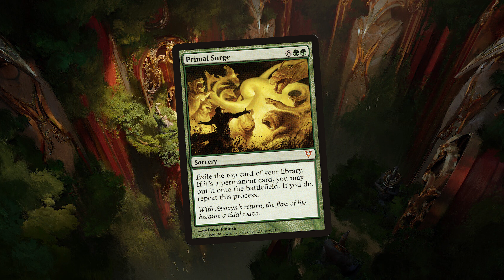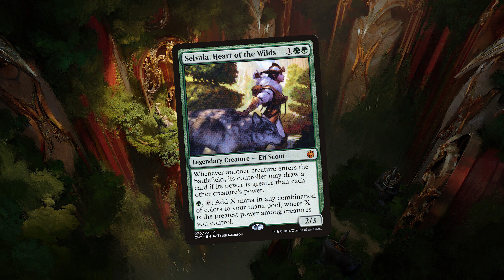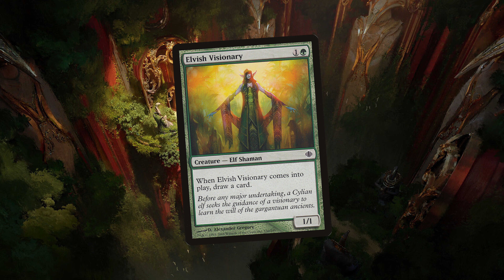LA COMBO FUN : LE DECK 99 PERMANENTS ! MAGIC DE A À Z HORS SÉRIE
Vous êtes prêts à repousser les limites de Magic ? Dans cette vidéo, découvrez un combo fun et dévastateur autour de la carte "Déferlement Primordial" pour prendre le contrôle total du plateau ! Vous allez adorer les effets de cette carte surpuissante !

Ne manquez pas cette vidéo qui vous réserve bien des surprises ! 🃏✨